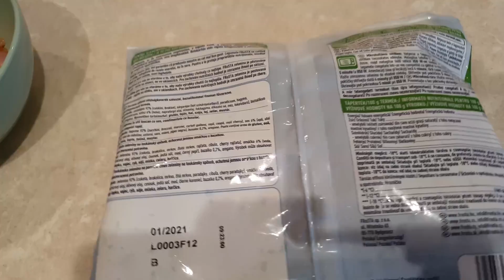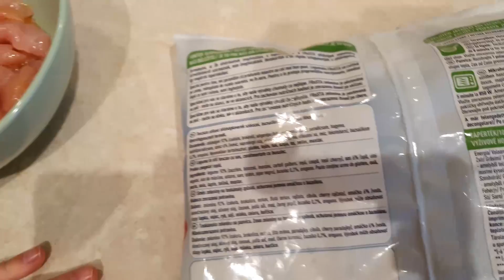Cină rapidă și sănătoasă pentru toată familia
Care e mâncarea preferată a copiilor voștri? 🥦🍟 Eu am făcut alături de Alesia curcan cu legume FRoSTA la tigaie și a mâncat tot din farfurie. Sper să vă placă și vouă!

Ce am folosit:

250 g piept de curcan
Toscana vegetables de la FRoSTA
sare, piper, ulei de măsline

Hai cu mine: 🌈🧚‍♀